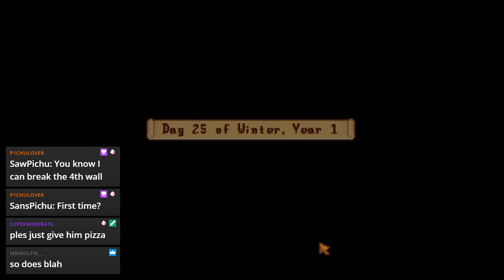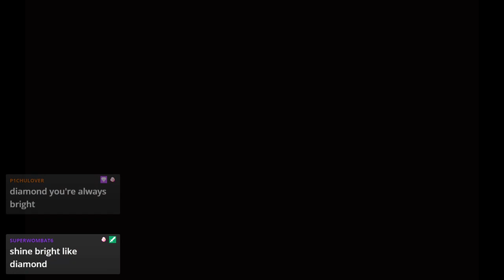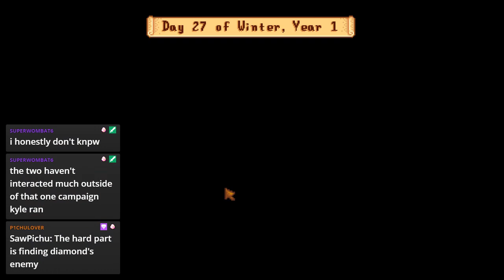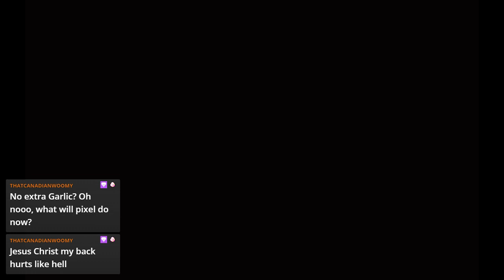Blahmond Farm - Stardew Valley Co-op with Diamond (Part 8)